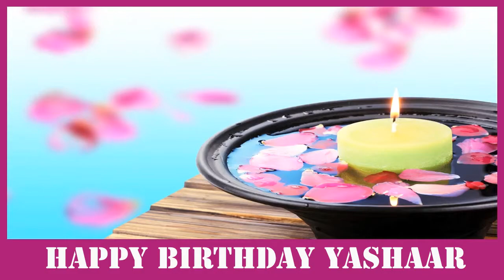Yashaar SPA - Happy Birthday